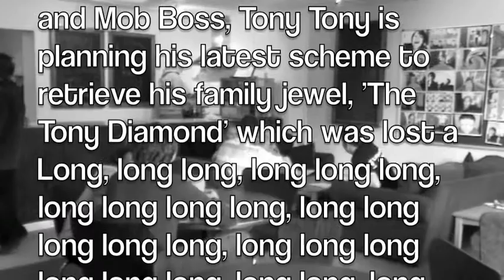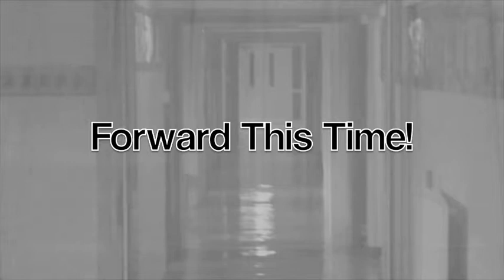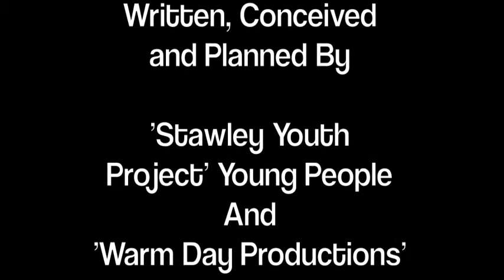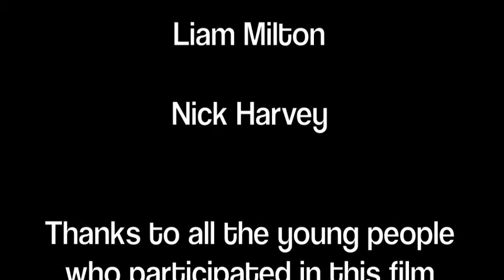Stawley Youth Project | Video Project 2010